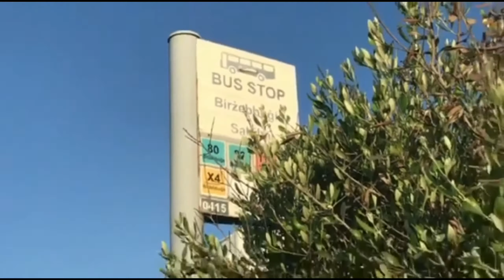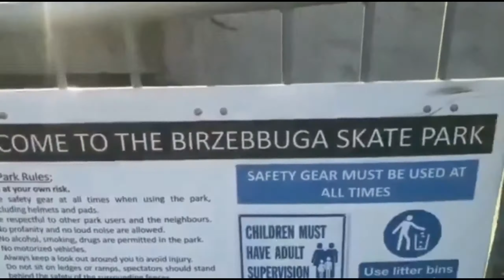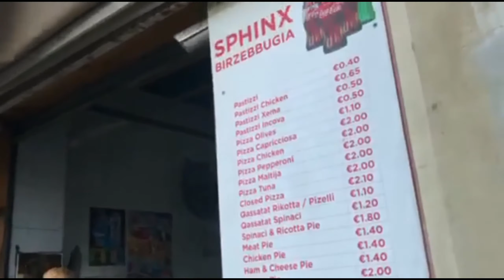1st day out after quarantine in EUROPE-MALTA 🇲🇹 #29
eto na po. tapos na 14days qurantine namin kaya gala muna at bili ng mga ma uulam God bless po